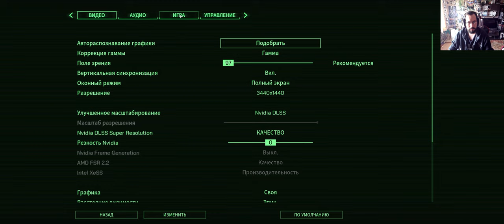Robocop Rogue City#part 2